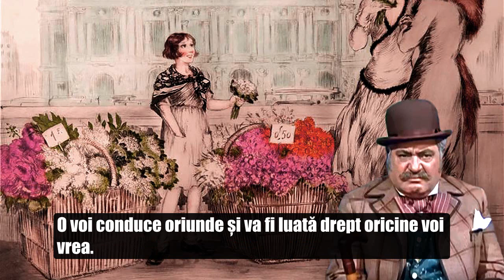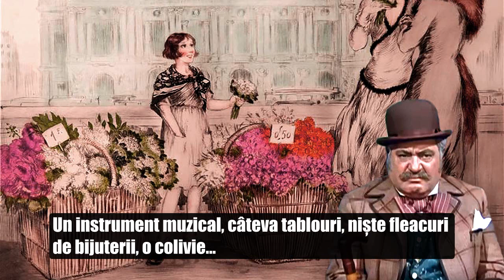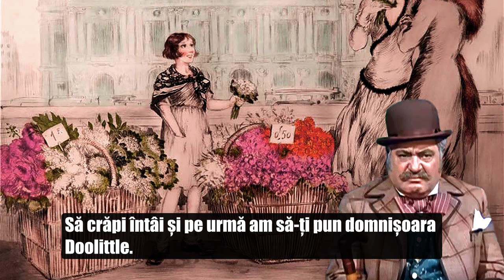PYGMALION cu Alexandru Giugaru 🎭 Teatru Radiofonic Subtitrat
Teatru radiofonic de comedie după piesa scriitorului englez George Bernard Shaw, în regia lui Mihai Zirra. Înregistrare din anul 1956.

Actori în distribuție:
Alexandru Giugaru (Alfred Doolittle)
Alexandru Critico (Henry Higgins)
Cleo Pan Cernățeanu (Dna Higgins)
Virginica Romanovschi (Eliza Doolittle)
Ion Manolescu (Colonelul Pickering)
Silvia Fulda (Dna Eynsford Hill)
Julieta Mărculescu (Clara Hill)
Florin Vasiliu (Freddy Hill)
Lili Popovici (Dna Pearce)
Alte roluri: Nina Diaconescu, Ion Aurel Manolescu, Florin Scărlătescu, Alexandra Vifor, Elisabeta Preda, Cecilia Theodoru, Natașa Nicolescu

Traducerea și adaptarea radiofonică: Petru Comarnescu.

Subtitrat în limba română (limba originală), cu traduceri paralele disponibile în engleză și franceză, pentru a facilita învățarea limbilor străine cu ajutorul teatrului.

Votați replicile favorite aici: sau menționați-le în comentarii ☕️